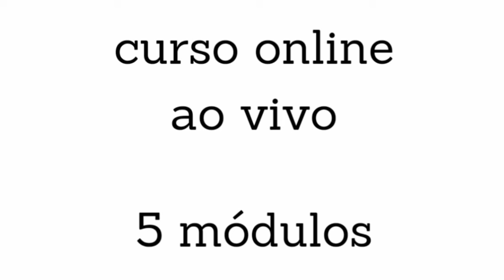Aula Aberta Curso Sobre Modos de Coreografar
Estou produzindo um curso online e ao vivo com 5 módulos sobre formas de desenvolver a tua criatividade na produção de coreografias. Cada módulo terá um escopo diferente, embora todos se relacionem: vamos abordar corpo, espaço, tempo, desenho e vídeo.
Dia 01 de maio às 15h vou te contar tudo sobre ele. Então eu te espero lá.

ttps://mailchi.mp/89a97e2accf3/aula-aberta-sobre-modos-coreografar